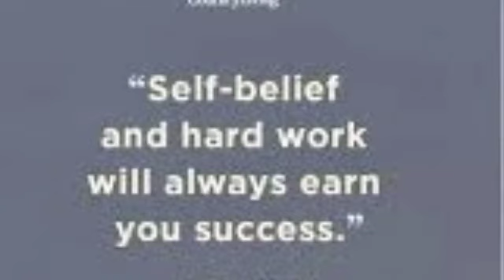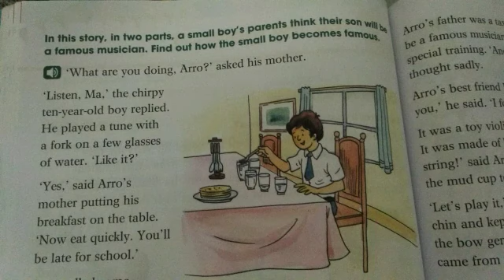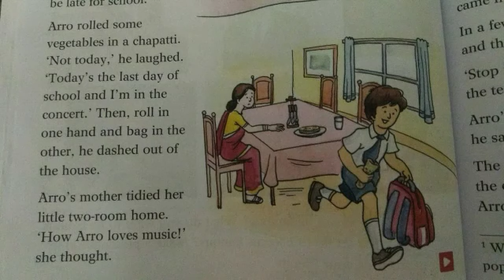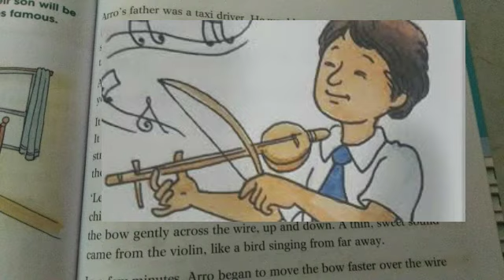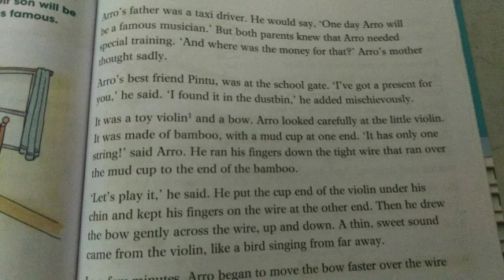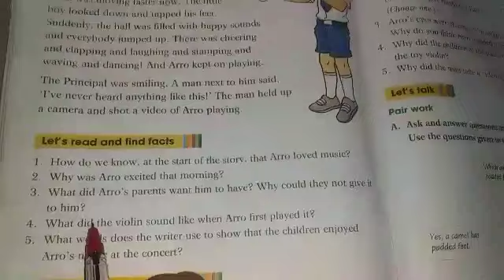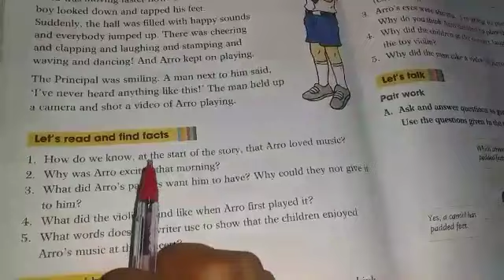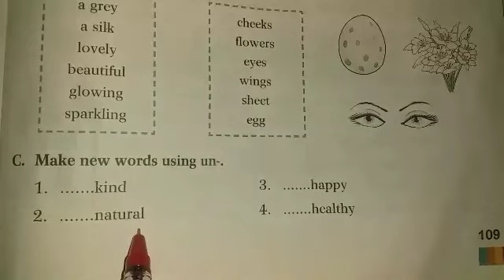English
Day 21